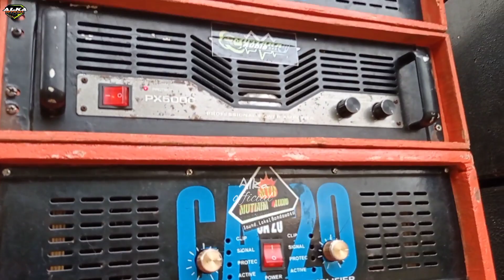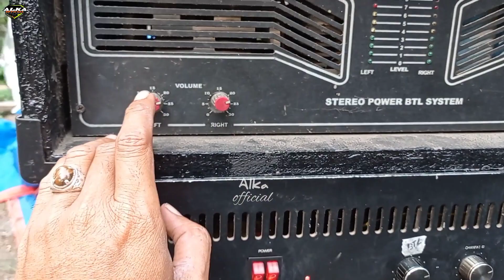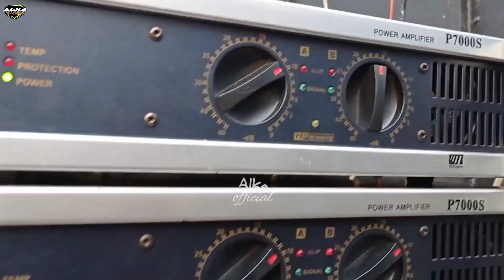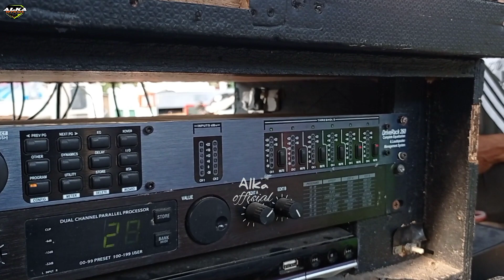Bandingkan suaranya...!! manual dan digital, speaker dalam negeri dan import.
assalamualaikum warohmatullahi wabarokatuh salam sejahtera untuk kita semua, pada hari ini sabtu 15 Oktober 2022 saya mereview dua sound system yakni mutiara audio dan Aini musik yang keduanya ngejob di acara maulid di desa mandiro. bandingkan suaranya yang satu memakai crossover dan yang satunya dlms.